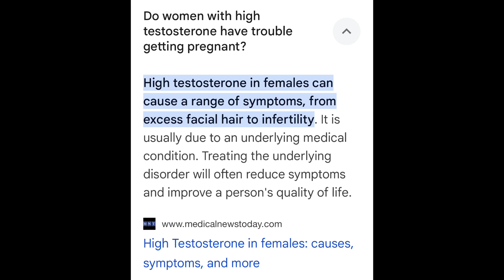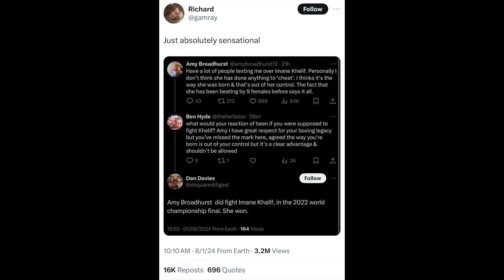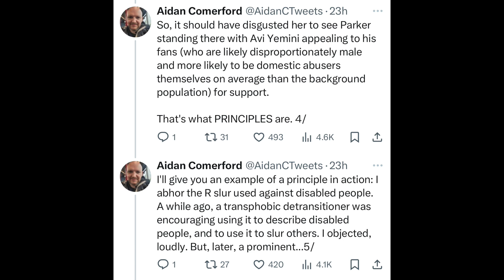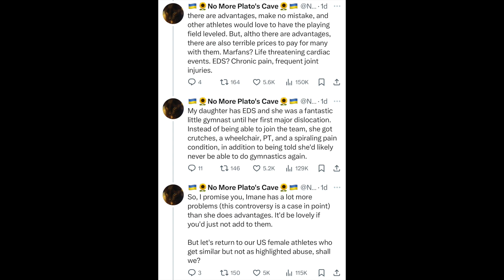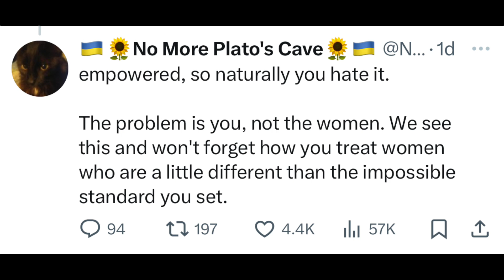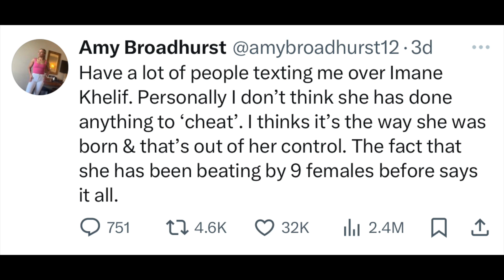Imane Khelif is a WOMAN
This, in many ways, is the most personal video I've made in a while. As someone who does NOT have PCOS but lives with high testosterone levels, I find the insinuations by a certain writer and her clan of deplorables just ignorant. More importantly, this is a non issue.

As of the making of this video, Imane's father published her birth certificate in order to prove she was born female. I find that an incredible violation of privacy, not by him, by the morons who accuse her.

I also want to clear up that I've now seen several sources confirm that the last two images are indeed of Imane. Apparently she was a beauty queen at one point too. I have this divisive rhetoric. We are all different and whether it's a medical condition that requires treatment or just how our bodies work, we need to stop assuming based on rumors and speculation. If these were two men boxing, nobody would bat an eye at the thought of a boxer getting hit hard.

Please follow all the creators posted on the virtual gallery and most of all,

If you like what we are doing here please consider a one time donation to help us navigate the waters of demonetization.

All videos property of Aviddiva.

Amazon Wish List